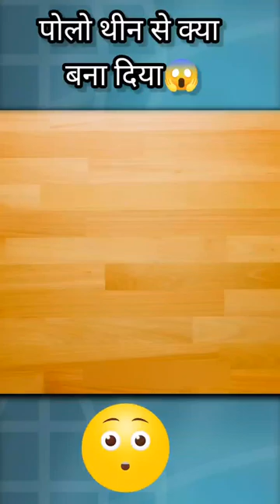Plastic bag se kya bana diya 😳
1. This video has no negative impact on the original works (lIt would actually be positive for them)
2. This video is also for teaching purposes.
3. It is not transformative in nature.
4.l only used bits and pieces of videos to get the point across wher necessary.